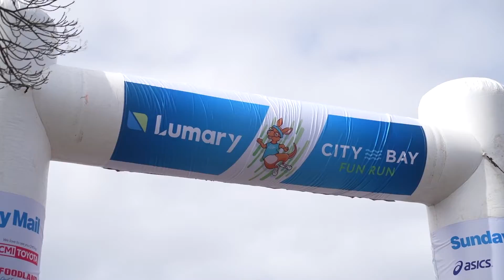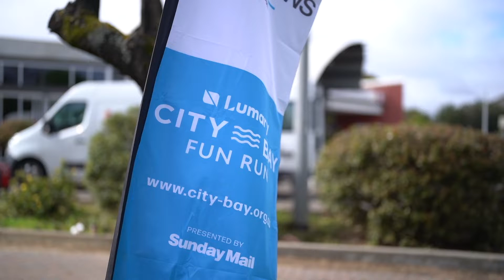Lumary City-Bay 2022 Extended Highlights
Thank you to our community who made the event such a huge success!